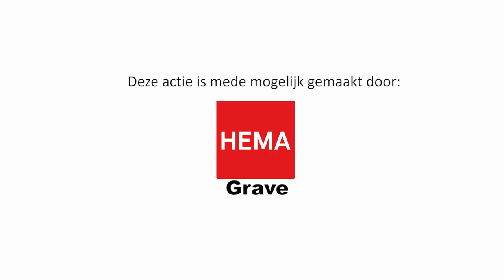taart 20nov20 pastoor aarden